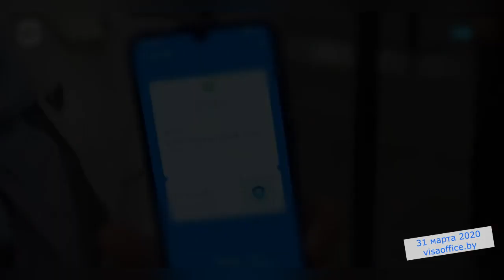Карантин в США. Экономический кризис.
Аудио запись от 31 марта 2020.
Ситуация с коронавирусом и снятие карантина.
Когда лучше получать визу в США.

Планируете иммигрировать в США или вам нужна американская виза - звоните или пишите:
Пишите или звоните:
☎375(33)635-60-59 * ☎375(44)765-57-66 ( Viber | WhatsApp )